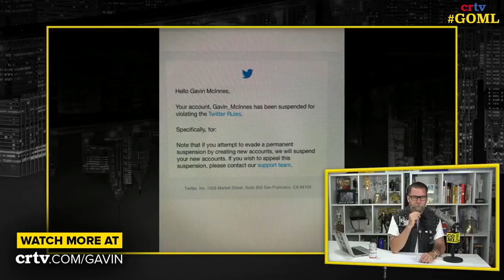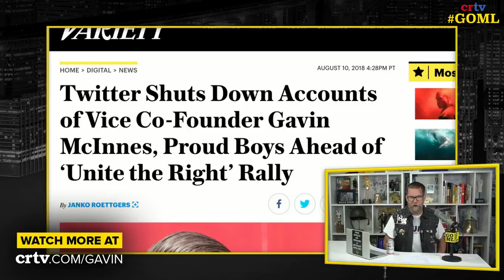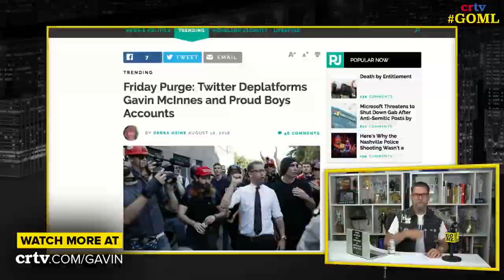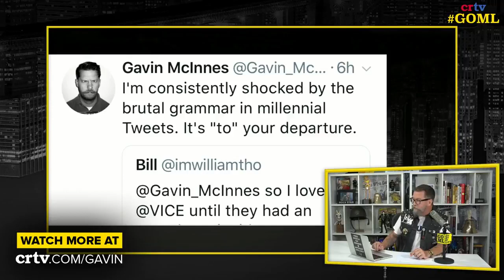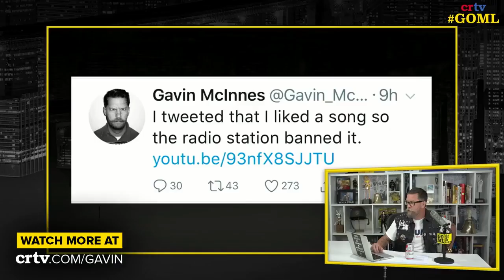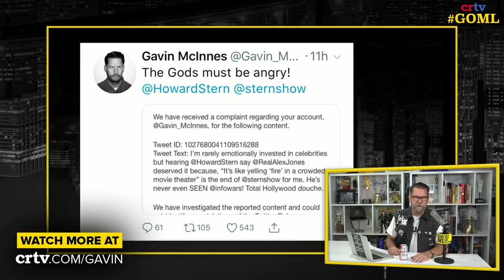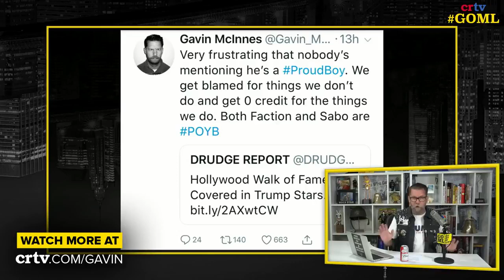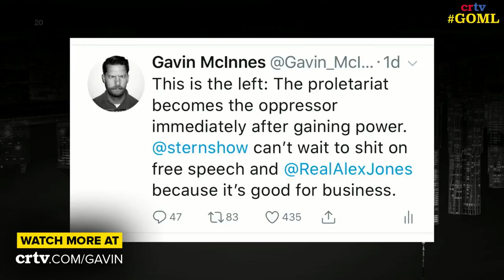Gavin McInnes Banned On Twitter FOREVER Last Tweets